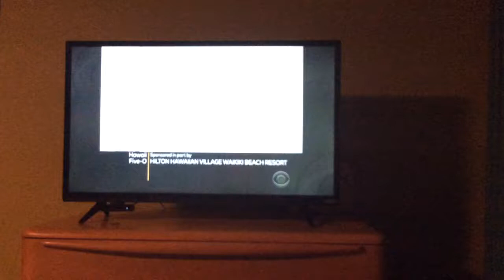K/O Paper Products/101st Street Television/CBS Television Studios (2017)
Taken from Hawaii Five-0.